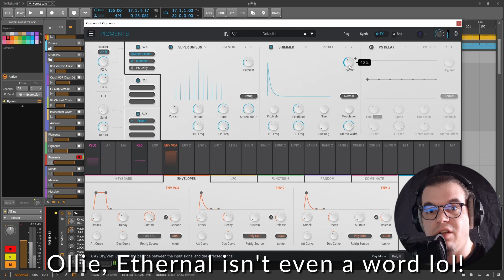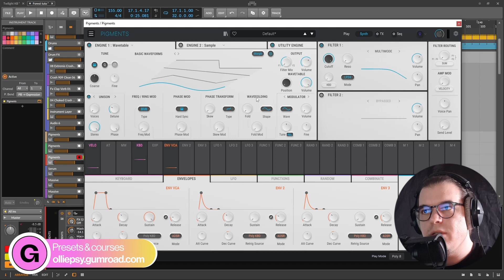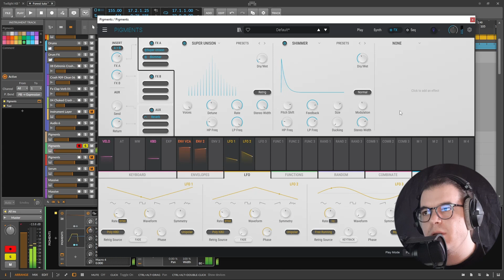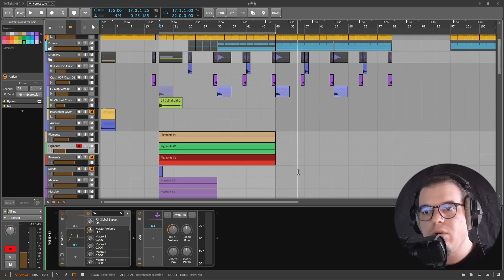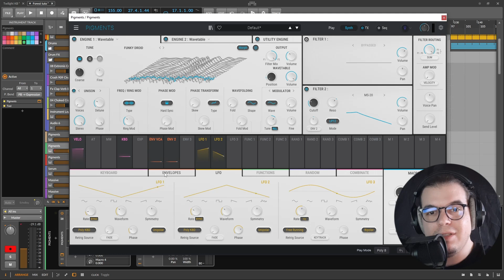Why you should be using RINGMODS | Pigments4 overview!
Hello internet, Pigments4 is out and now it includes a ringmod or what I like to call my sound design secret weapon!